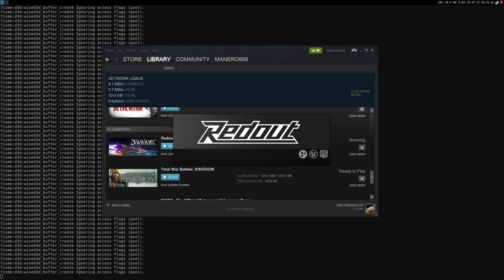Redout (DX11) ·· Unreal Engine 4 audio skipping when recording with PulseAudio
Audio was fine while recording, other UE4 games have the same crappy audio in the recorded video
I'll trying out alsa soon

16GB Ram DDR3-1600 cl9
ASRock Fatal1ty p67 Performance
Shitty HDD